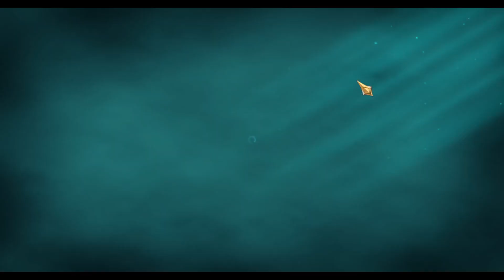6x Weekly Hydra Loot Chests | Raid: Shadow Legends